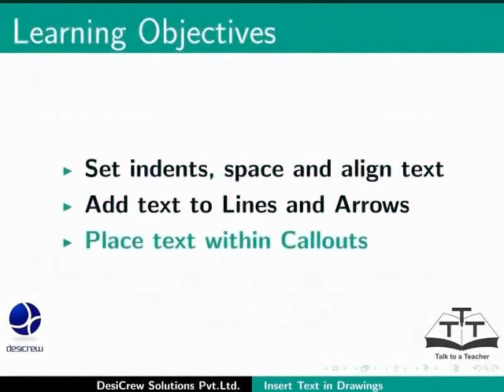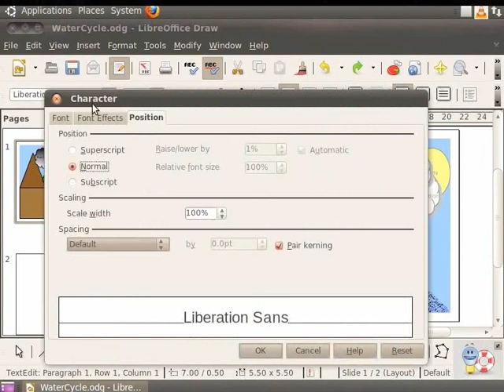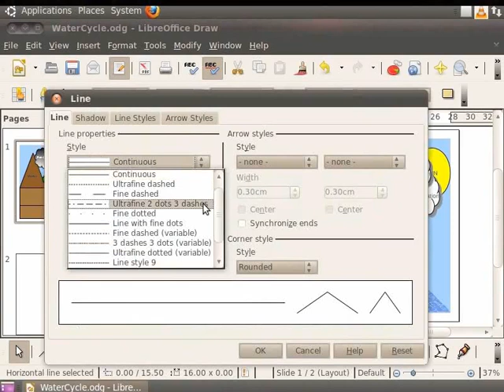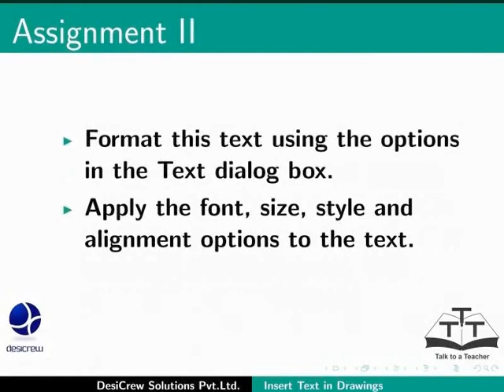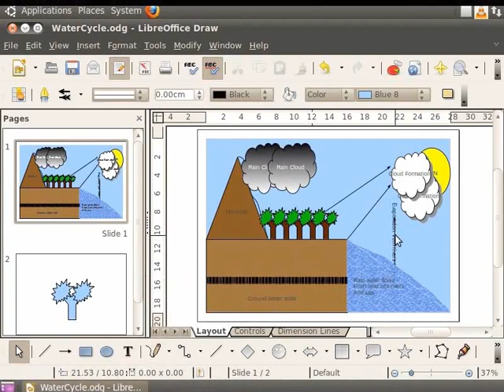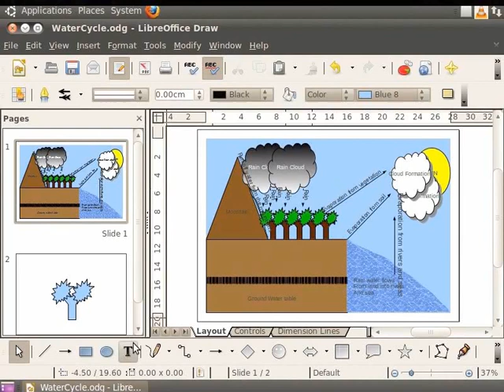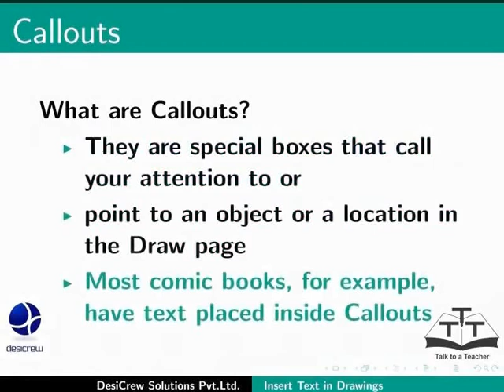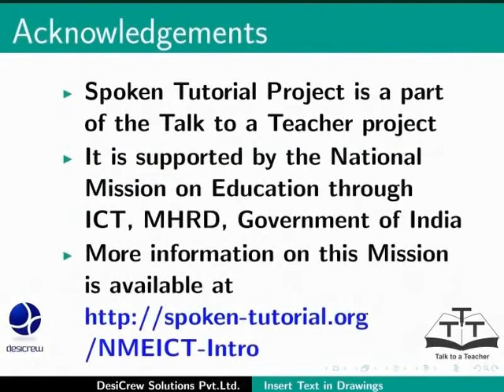Insert text in drawings - Gujarati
Insert text in drawings
Insert text directly inside an object
Working with text boxes and formatting text in objects
Set preferences for text
Indenting, spacing and aligning text
Placing text within callouts
Spelling checker